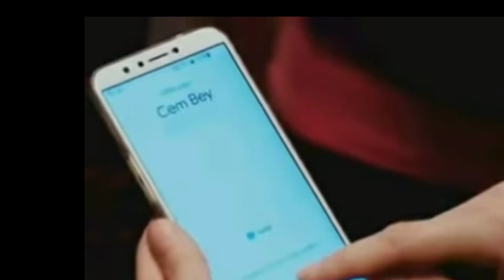FUERZA DE MUJER/KADIN - LA SEÑORA FACILET DESCUBRE A CEYDA CAPÍTULO 74 PARTE 3